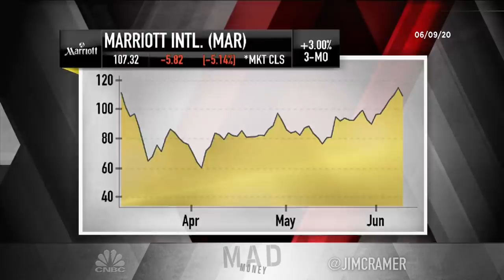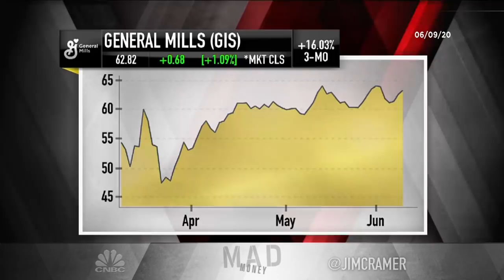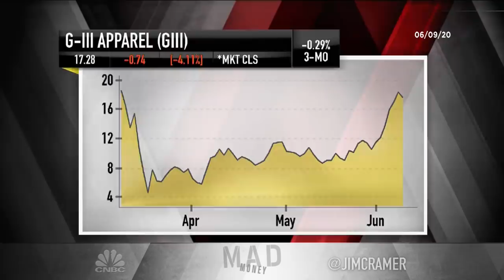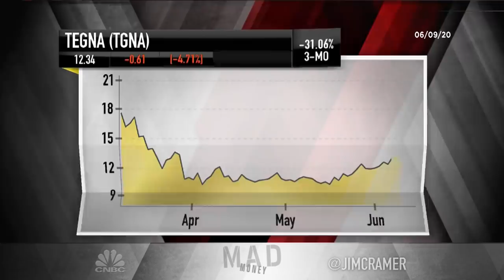Cramer's lightning round: General Mills and Axon Enterprise are worth a buy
"Mad Money" host Jim Cramer says General Mills and Axon Enterprise are stocks worth buying in Tuesday's edition of the lightning round.

Marriott International: “I think it can go a little lower. It had a very big, explosive move off the bottom.I think it’s going to, not test the bottom, but go down a little bit more than it is.”

Penn National Gaming: “I like Penn Gaming. It got downgraded today. Let’s say it goes back to $28, $29, just pull the trigger. I think it’s a good one. I do like the casino stocks. They’re packed.”

Axon Enterprise: “I’ve liked this stock since $25. I don’t understand, I mean it’s up since the tragedy. It’s up nicely. But this is a solution for blunt force. Everyone knows what happened, and I think Axon is a very good thing to be able to use, to be able to change the way ... police work in this country.”

General Mills: “They had a terrific quarter, and I know we’re not going to deal with the stay-at-home economy anymore but we’re still in a recession, trying to get out of it. General Mills works here. By the way, the pet food business really is on fire.”

Agenus Inc.: “This thing has not really done anything.It hasn’t hurt anybody, but it hasn’t helped anybody. I think that there are greener pastures in the biotech world.”

G-III Apparel Group: “I would keep holding onto it. I think it’s one of the winners in a very, very tough category of apparel. They had a good quarter.”

Zuora: “They reported a good quarter. I mean, what can I say? They need to put several good quarters together because they had a couple really bad quarters but I do think that this one’s making a comeback.”

Seattle Genetics: “Here’s the problem ... Seattle Genetics had a great presentation at Goldman. They had a great presentation at [the American Society of Clinical Oncology]. But there are some sellers who continue to lurk here, and I think it’s a buy. It’s speculative but I think it’s a buy because we heard them on air. We heard what [CEO] Clay Siegall said. I really think their cancer formulation is novel. I think Seattle Genetics is a buy.”

Tegna: “No. I mean it’s media. There’s almost no media that is worth recommending.”

CNBC TV